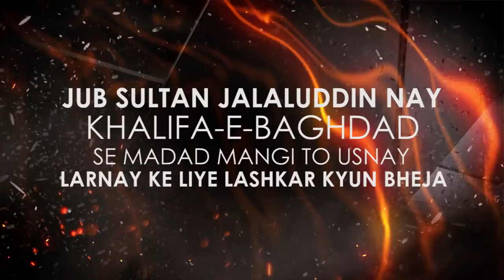Tales of Jalaluddin Episode 6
Tales of the greatest warrior of Islam Sultan Jallaluddin Khwarazm Shah.